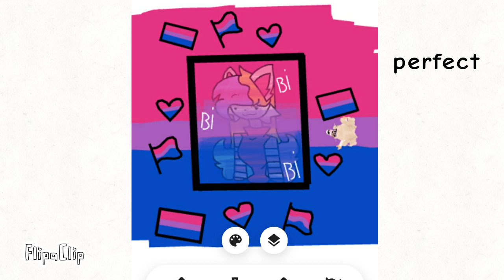i like this one (Im bisexual and no hate IDK WHAT I CAN CHOOSE BOY OR GIRL😭💀)